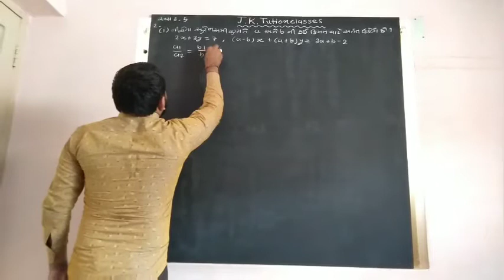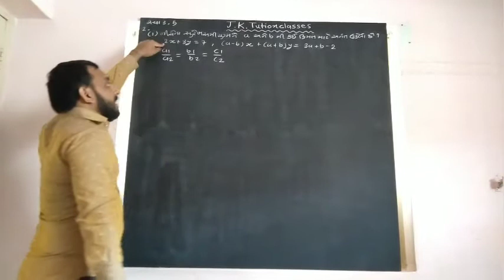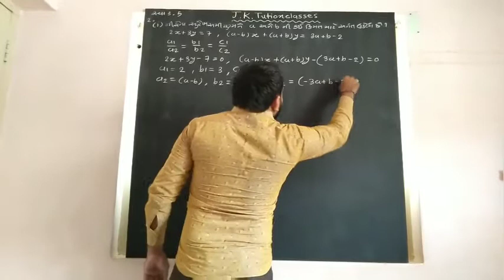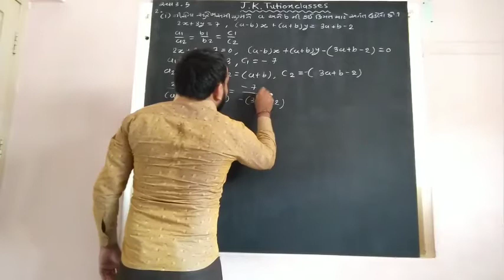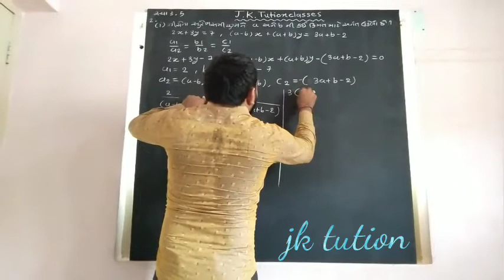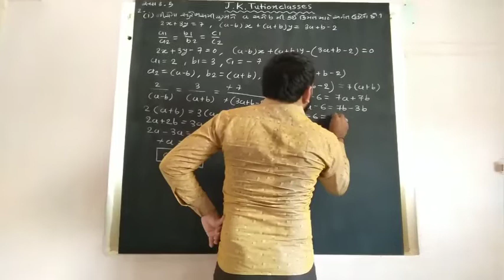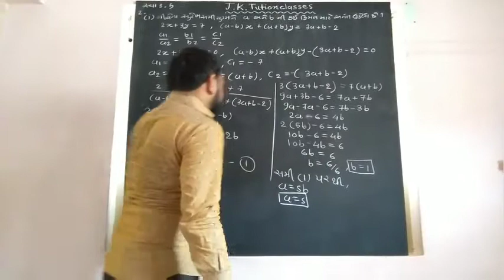maths std10 ch.3 સ્વા3.5 પ્ર.2 exa.1